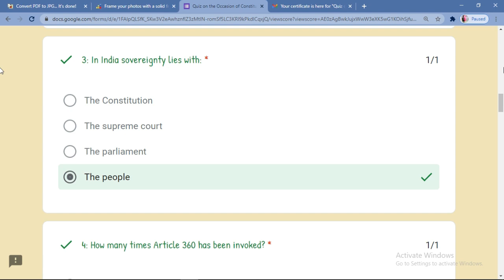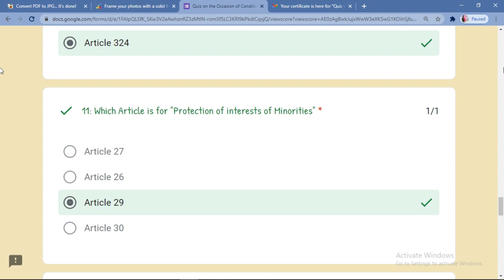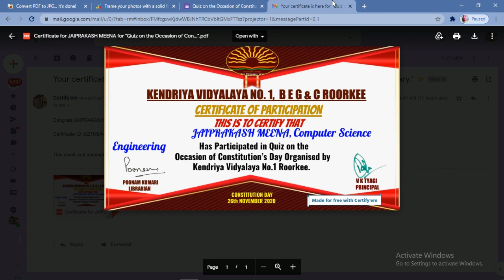Online Quiz On Indian Constitution || Free Certificate || Quiz Competition